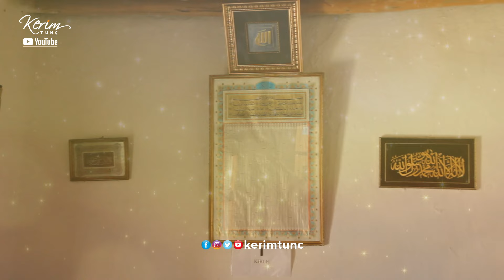Kerâmet Var Kerâmetin İçinde - Ladikli Ahmet Ağa Efendi Hazretleri (k.s) - Hayatı Kerametleri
👍Videolarımızı beğenmeyi,

📌 ÖNEMLİ UYARI:
Kerim Tunç kanalında yayınlanan tüm videoların, ses ve görüntü dahil olmak üzere telif hakkı saklıdır. İzinsiz herhangi bir platformda yayınlanamaz.